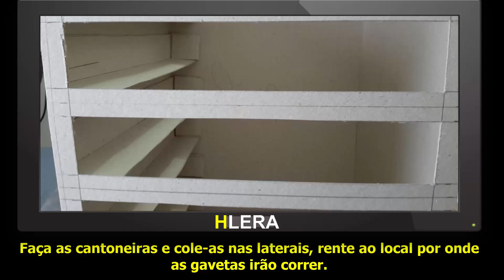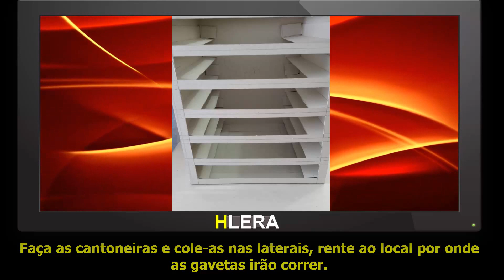Gaveteiro multiuso feito com papelão (Passo a passo)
Você vai precisar apenas de papelão, cola, tesoura e um pouco de criatividade. Ótimo para organizar seu quarto, sua sala de aula ou qualquer outro ambiente.